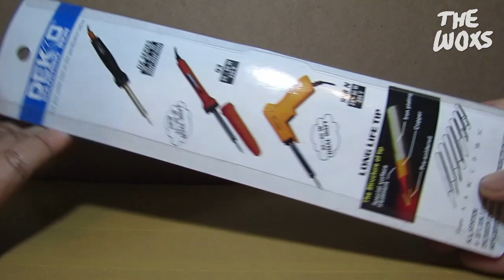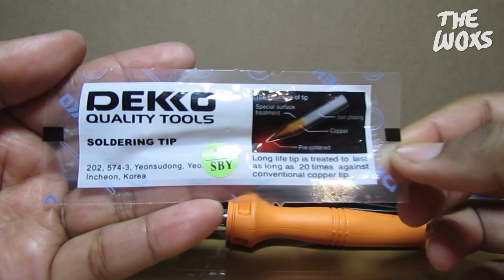Solder Dekko DS40N 40 Watt + Mata Solder Ujung Lancip - Bahasa Indonesia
Solder Dekko DS40N 40 watt, sekalian saya beli mata solder ujung lancipnya, saya pikir akan berguna jika suatu saat saya mensolder komponen yang bentuknya kecil.